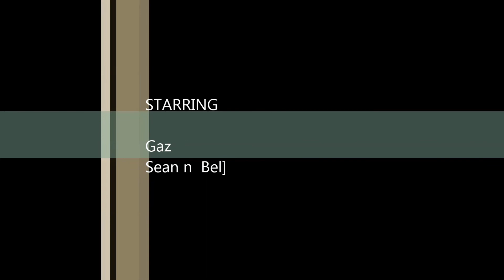Cycling in Ardfern